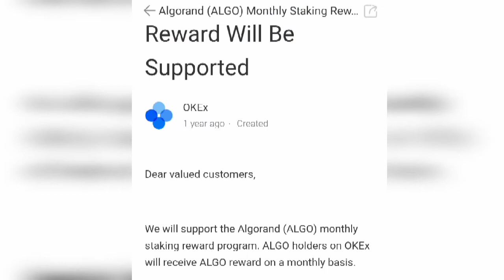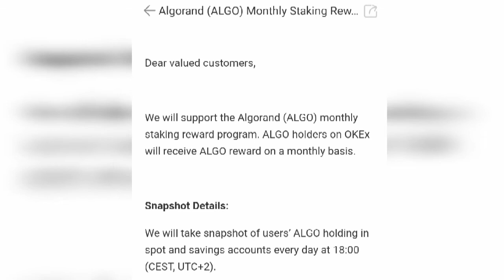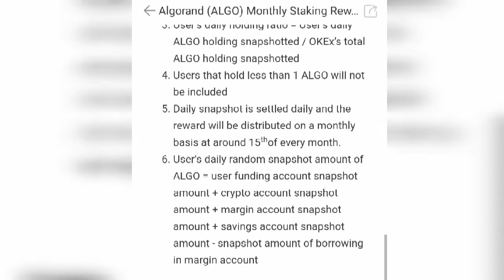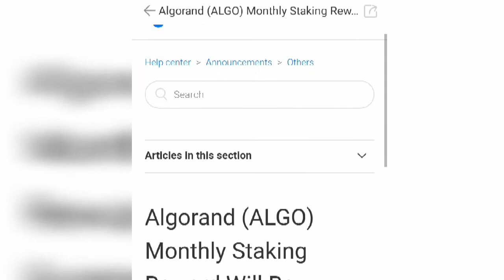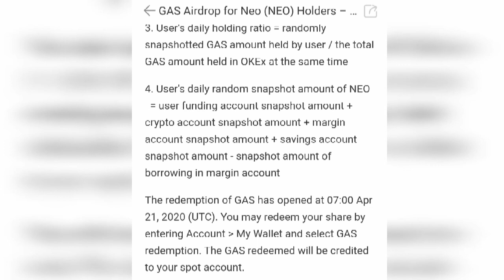How to Earn ALGO and Neo staking rewards on OKEx Exchange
At Valucop we teach you what you need to know about digital skills and monetizing them.

 Learn How to Trade: Join our crypto group for top crypto to make you a millionaire: You can check our trading testimonial here..

BTC: bc1qj0td0600aauy6d98552shk7nwthw65k696jhqg

ETH: 0xD27a653885A48950Ae1cfEfdDC75d06c46F0e29d

BITCOIN CASH: pqatzx6xwqte8375vhuvf02v0mpvmpjn5yqgrk4tnh